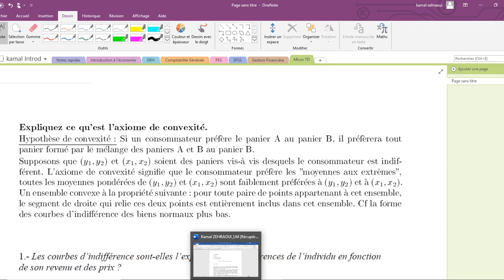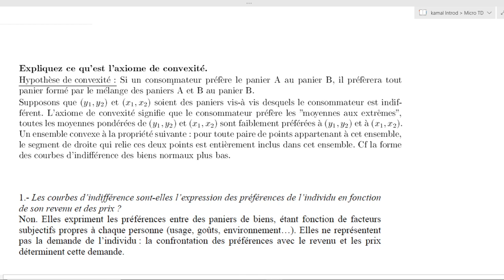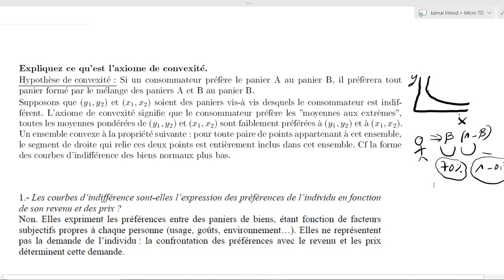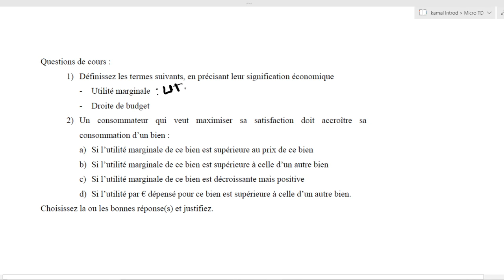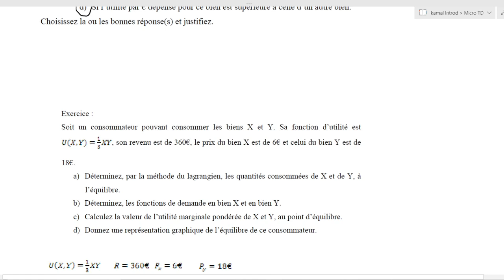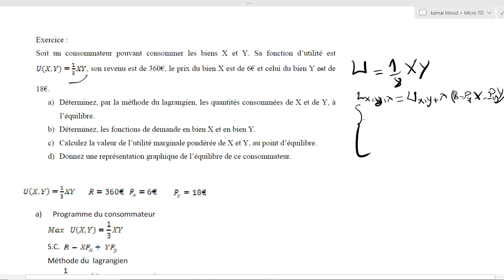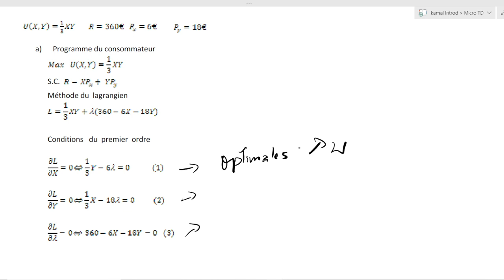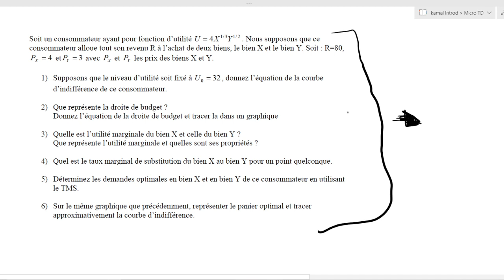Révision Micro S1 : Correction des exams